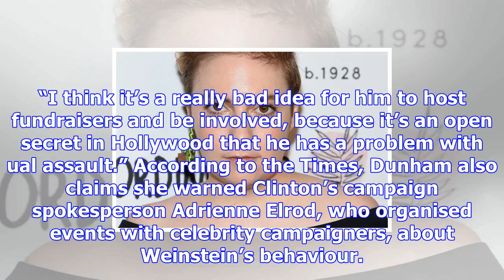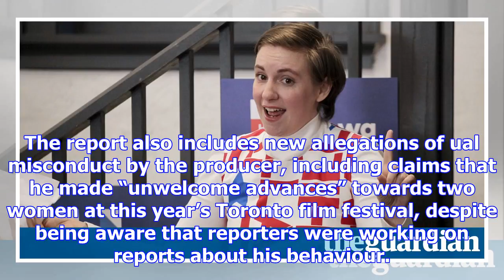Lena dunham warned hillary clinton campaign about 'rapist' weinstein, report claims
Lena Dunham warned Hillary Clinton aides in 2016 that campaign backer Harvey Weinstein was “a rapist...